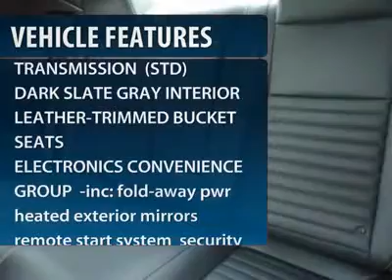2012 DODGE CHALLENGER Jackson, MS C5489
2012 DODGE CHALLENGER Jackson, MS
Stock# C5489

5395 I 55 N.

Don't miss this 2012 Dodge Challenger. It's equipped with Automatic transmission and features a Black exterior. With 0 miles, you'll want to take this car home. Make a great choice today.